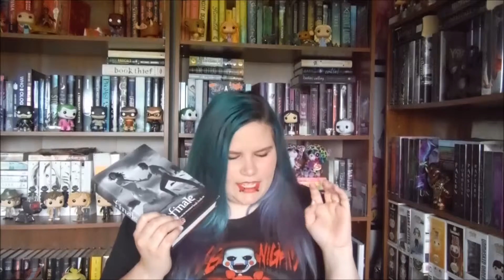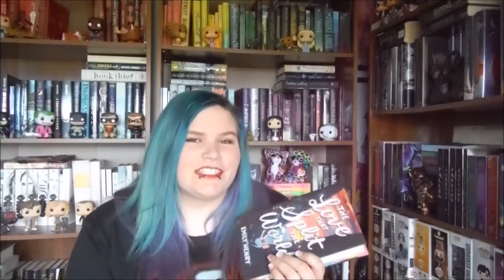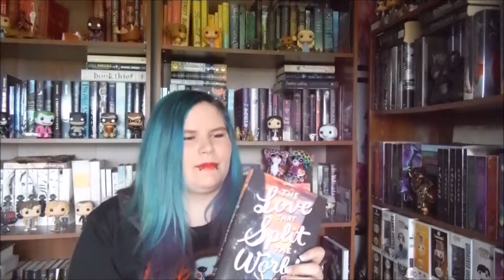WHOVIAN BOOK TAG!!!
This is the Whovian Book Tag! Super awesome!! Thank you Jen for creating this amazing Doctor Who-Book mash-up! You're awesome! Thank you guys for watching, you are all wonderful!!